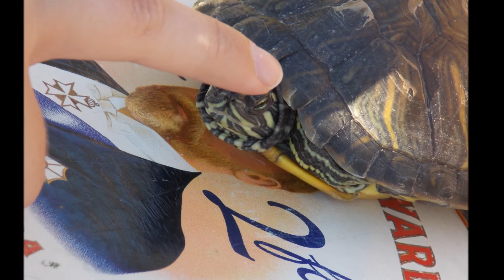Tears of a Turtle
Guess the turtles fates below in the comments.